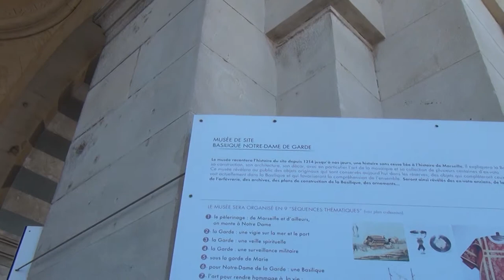Basilique Notre Dame de la Garde, Marseille.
Notre-Dame de la Garde (literally Our Lady of the Guard), is a Catholic basilica in Marseille, France. This Neo-Byzantine church was built by the architect Henri-Jacques Espérandieu on the foundations of an ancient fort located at the highest natural point in Marseille, a 149 m (490 ft) limestone outcrop on the south side of the Old Port. It is a major local landmark .
Inside are  sumptuous mosaics and columns and marble pilasters alternating red and white.
The mosaic-covered nave has exotic atmosphere tinged with orientalism. It is topped by three cupolas decorated with identical mosaics: on a field of flowers doves form a circle around a central floret. The colours of the flowers differ for each cupola: white for the first, blue for the second and red for the third. In the four corners of each, where the dome of the cupola meets the pillars, are medallions depicting figures from the Old Testament.
Each side vault is devoted to a saint